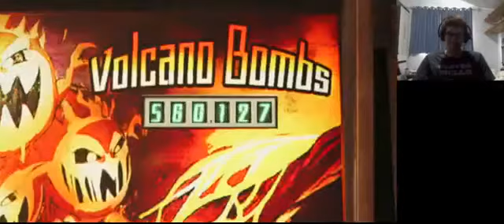TIF Jogando Ao Vivo Final Fantasy VII Remake Parte 3 - Com União, Com Unidade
Vamos então para o terceiro capítulo do jogo onde descobriremos sobre aprimoramento e habilidades das armas e tarefas secundárias.
Troféus Conquistados:
Laços de amizade (Liberte um aliado) de 29:20 até 29:45;
Matéria para iniciantes (Suba de nível uma matéria) de 54:00 até 54:25;
Minha primeira habilidade (Chegue ao máximo de uma proficiência de arma) de 54:00 até 54:48;
Já é um começo (Conclua uma missão) de 43:10 até 57:50;
Colecionador de discos (Colete 3 discos de música) 2:06:54;
Mira perfeita (Lidere o placar no jogo de dardos do Sétimo Paraíso) de 2:16:08 até 2:17:20;
Soldado da fortuna (Conclua o capítulo 3) de 2:28:50 até 2:29:44;
Total: 12/54.